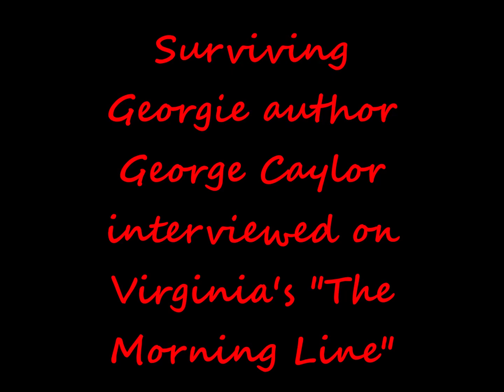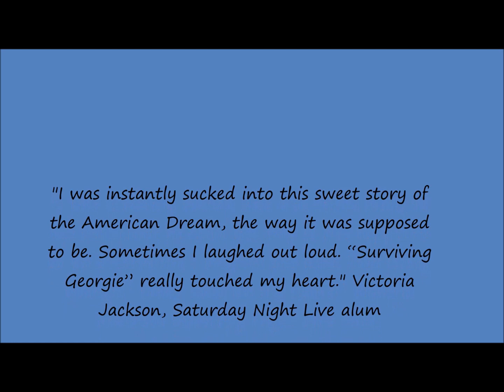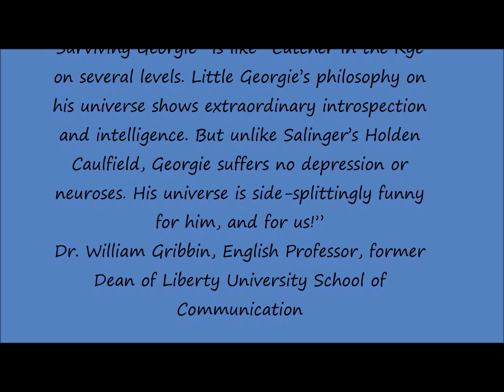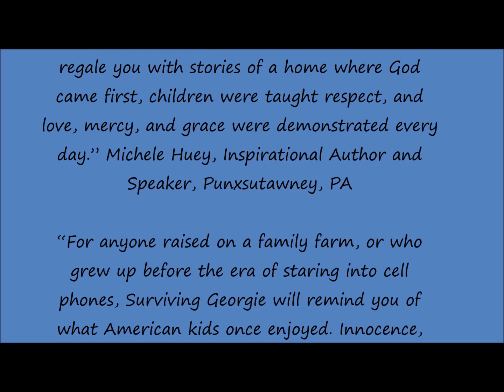Surviving Georgie author George Caylor discusses his book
Virginia's "The Morning Line" hosts talk with George Caylor about his life on the PA Dutch family farm in the early 1950's. Hilarious, true, and FUN!